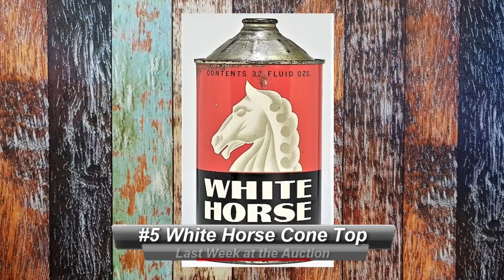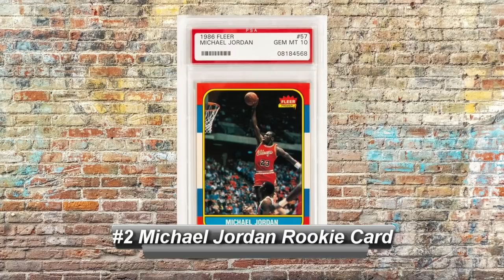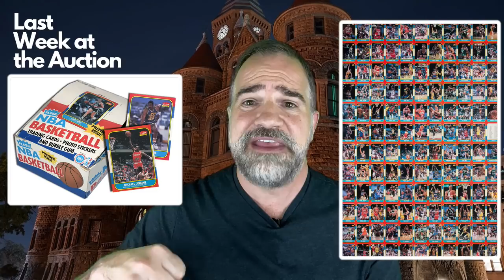Last Week at the Auction - Top 10 Results Show (S2 Ep8) PBS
Here we go….it's Last Week at the Auction...America's Favorite Top 10 List of Auction Results from around the globe as hand selected by me Josh Levine, you host and guide to the world of auctions – This is Episode 8 of Season 2. and The Hottest You Tube Series and Social Media Sensation in the world, okay, the auction world.
So. welcome back subscribers and hello to newbies...We've got the goods...Amazing Auction Results, Fun Facts and so much more...and what do I always tell you...Nothing is more interesting than The Auction World...not even Hateful Tweets, Posts or Nasty Politics.
And please have a look below when you are done….I have all the links below to everything I discuss, all my social media channels and most importantly, where you can find out more about all of these great auction houses….they have such cool stuff..
Okay I hear you….lets get on with it….it's LAST WEEK AT THE AUCTION.
10 The Sansui G-8000 Stereo Receiver that hammered for $1400 @ Leland Little
9 -A suite of Margot de Taxco "AM-PM" silver jewelry just brought $1700 @ John Moran in California….
9B we will call it….This Coral, 18k Gold Bracelet just sold for $1800 @ Clars in Oakland….
Alright #8 is fun…an 18th Century Gustavian Period Swedish Trestle Table just hammered for$2750 @ A Kleins in Castle Hayne NC…
Okay….lets get funky now….#7 is the Wendell Castle Grasshopper Mirror that brought $4,500 @ Alderfer in Hatfield...
Okay #6 is a Carved Lapis Plaque of Christ that brought $7500 @ Artemis in Colorado.
#5 is the White Horse Beer 32 oz Quart Cone that sold for $11,500 @ Morean in Brimfield Ma….
Lets move on to #4 and The Picasso Bull Fighter Bowl brought $21,500 at Copake Auction Inc in NY.
This next one is awesome too…#3 A Chinese Blue and White Floral Bowl that sold for $37,500 at Clars in Oakland
#2 is a 1986 Fleer, Michael Jordan #57 Rookie Card that sold for $65,000 Cottone in Geneseo NY….
So what is #1 this week….well, it's a George Woodall, Thomas Webb & Sons Cameo Glass Vase that brought $95,000 @ Heritage….
Support your local auctioneers…they are some of the hardest working people in show business !
Until next week...or Last Week at the Auction!